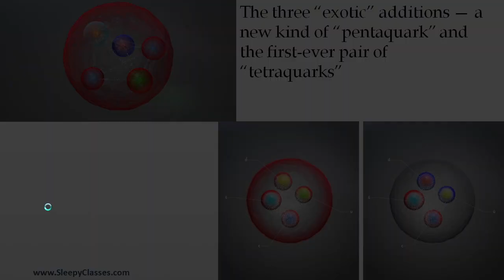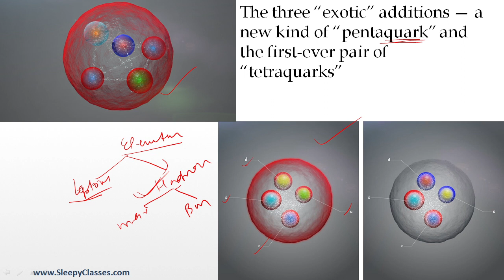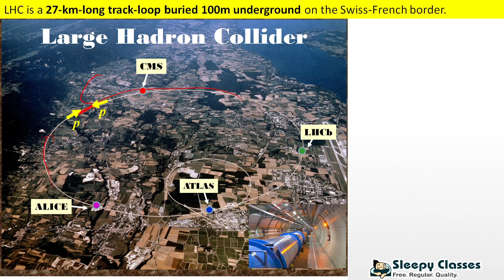New Subatomic Particles Detected in Large Hadron Collider (LHC)